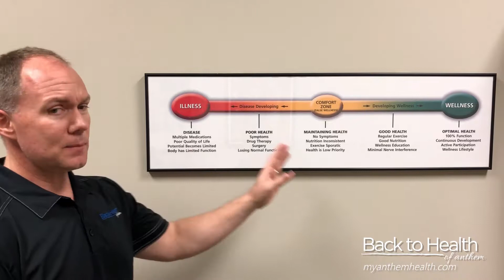Anthem AZ Chiropractor - Build Healthy Habits in 8 Weeks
What do you consider health?

Unfortunately, most of consider simply not having any pain to be the definition of health, but this just simply isn’t the truth. There are many aspects of health that don’t show symptoms of poor health until it is too late!

The truth is we are constantly moving towards or away from health. This event is all about making sure that we are moving towards better health rather than away from it. Enjoy a complimentary meal on us while we talk about the top 3 killers and how we can reduce your risk by 98%! We’ll also be breaking down our incredible 8 Weeks to Wellness program and how small daily habits can make lifelong health improvements.

Head over to this link to register for the event!